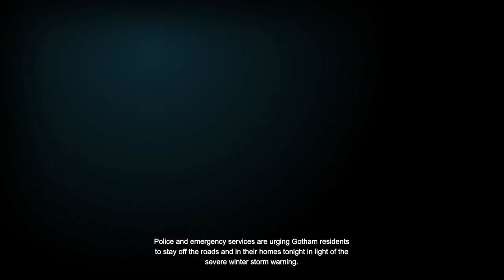Batman: Arkham Origins | stark gaming